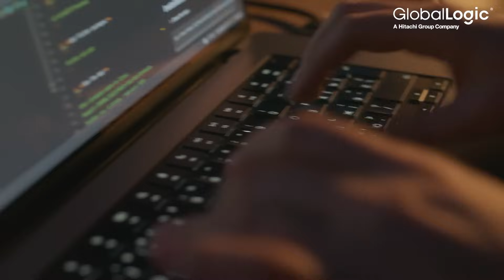Як штучний інтелект бачить Україну майбутнього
Фахівці GlobalLogic використовують можливості машинного навчання у проєктних задачах. А напередодні новорічних свят, інженери компанії запитали у штучного інтелекта, як він уявляє Україну майбутнього.

Нейромережа згенерувала кадри країни після 2030 року. На них Україна є технологічно розвиненою державою. Серед сюжетів: швидкісні потяги, доставка вантажів дронами, електротранспорт та електричні вітряки. Кияни можуть впізнати міст на Троєщину, по якому їде поїзд метро, а харків’яни – нові квартали з хмарочосами біля Держпрому. У Львові розвивається протезування, суперлюди з біонічними протезами будуть звичною частиною нашого майбутнього.
Також штучний інтелект зобразив втілення великої Мрії, спільної для всіх українців.